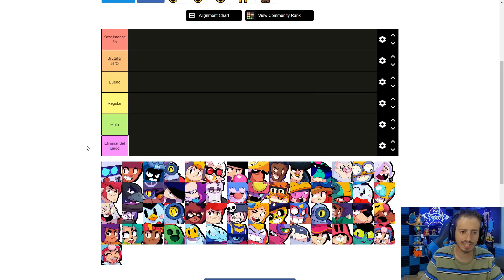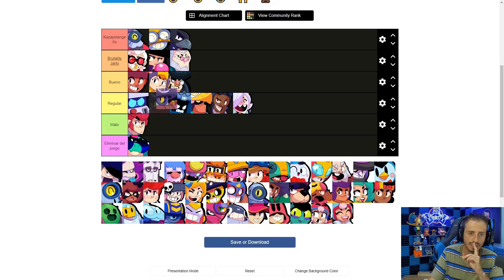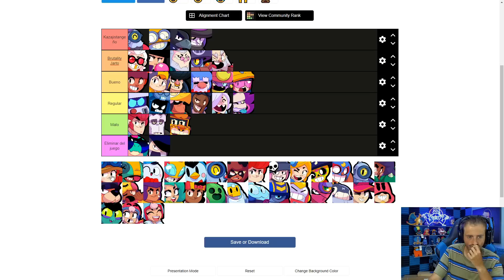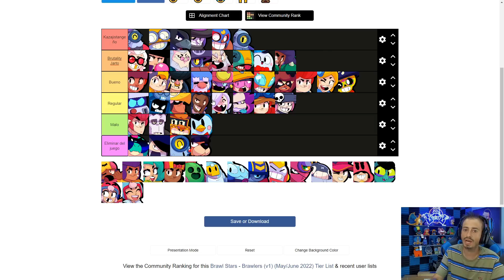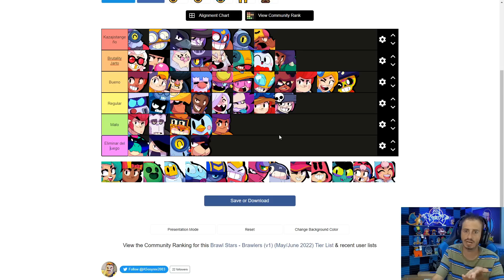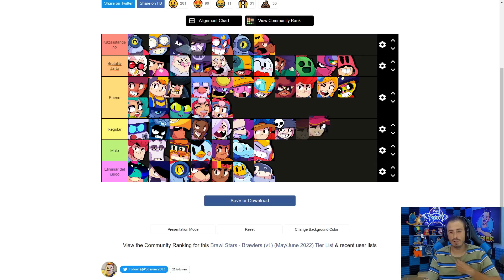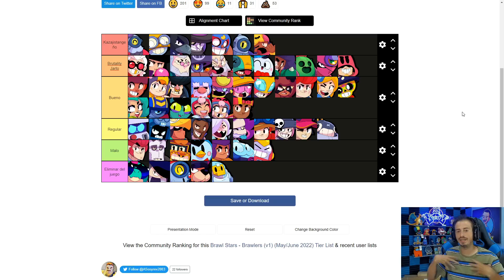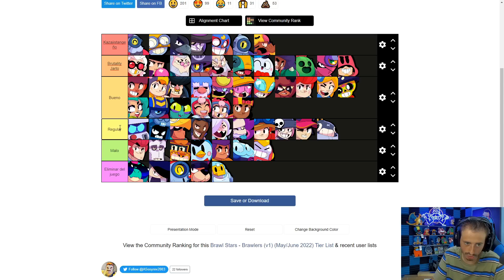5 BRAWLERS QUE DEBERIAN BORRAR DEL JUEGO